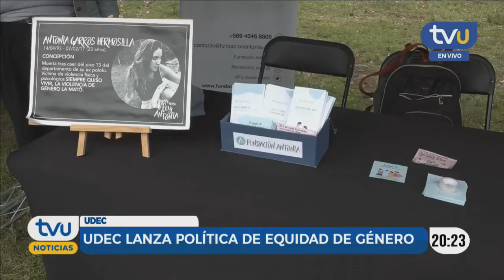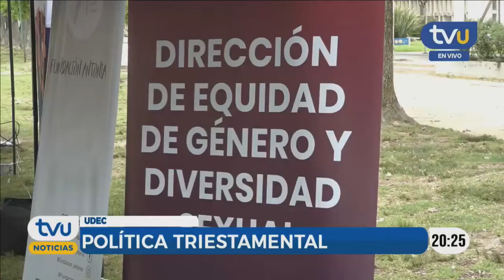Universidad de Concepción lanza Política Institucional de Equidad de Género y Diversidad Sexual